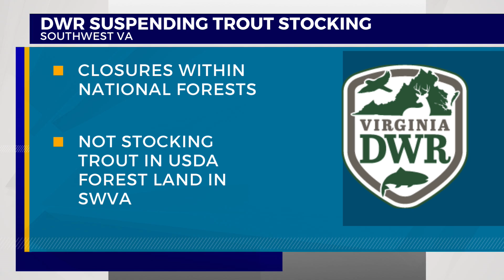DWR: Some SWVA counties not being stocked with trout after Hurricane Helene